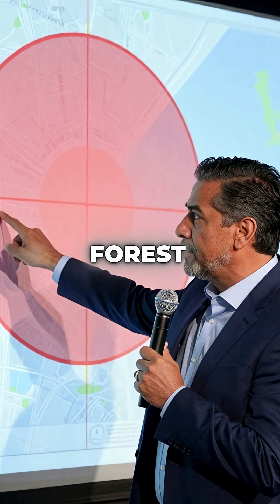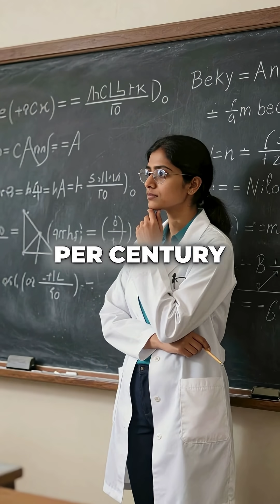What If The Tunguska Explosion Hit NYC Today? 8 Million Gone Instantly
Tunguska event over NYC = 8 million gone instantly. No explanation. mystery history #...